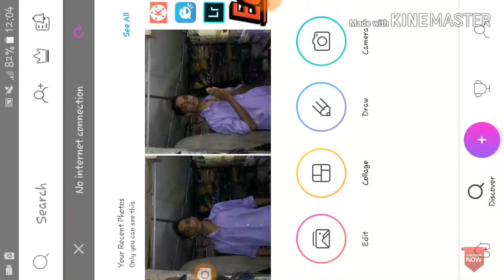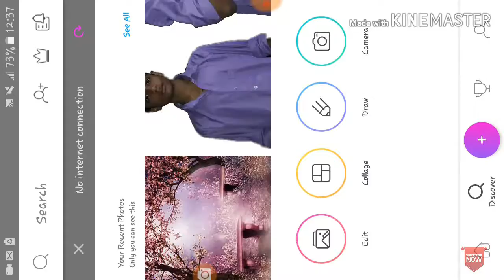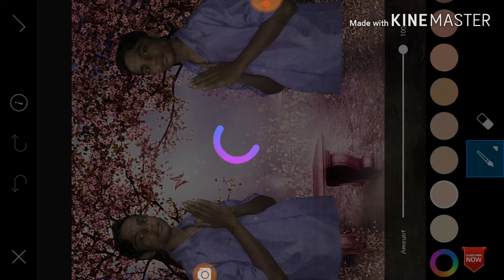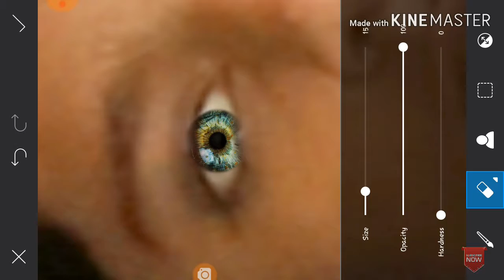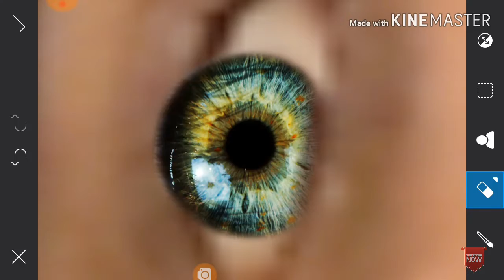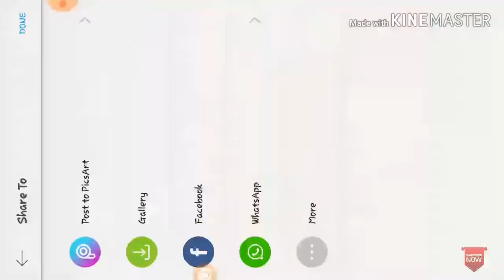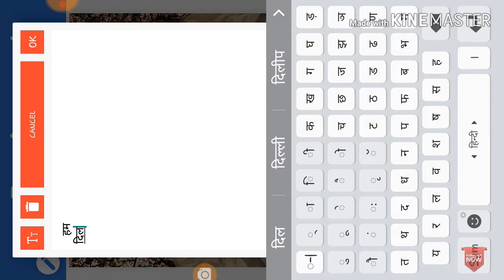Poster photo kaise banaye | poster editing picsart | android filmmaking course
Hello friends aaj ki video me humane bataya hai ki aap apane photo ka poster kaise banaa sakate hai picsart aur pixellab se to dosto maia apako usaki link de deta hu

To dosto is video ko dekhane ke bad aap poster banana sikh jayenge to dosto agar video pasand aa jaye to video ko like karnaa aur humare channel ko subscribe karna aur apane dil ki bate comment me batana

Thanks

photo editing , picsart photo editing 2019 , photo kaise banaye , romantic photo editor